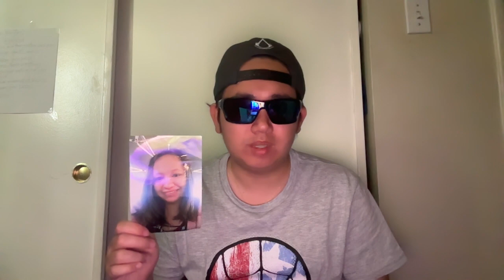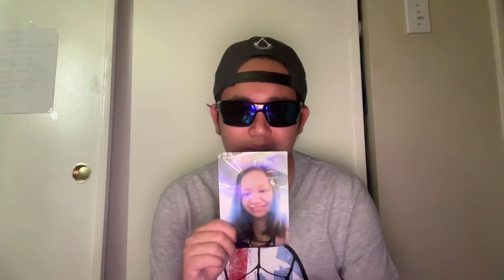HAPPY BIRTHDAY BABE I LOVE YOU FOREVER AND ALWAYS BABE